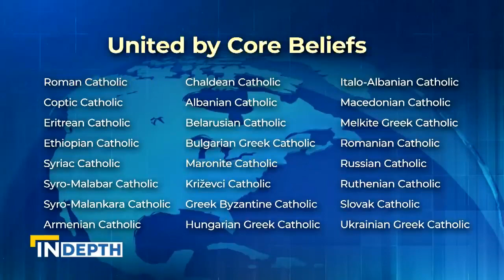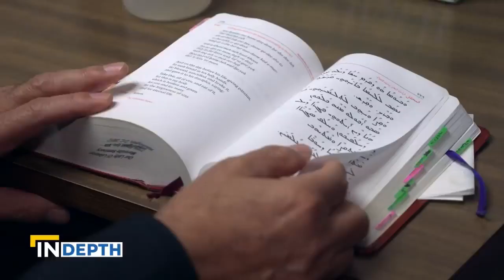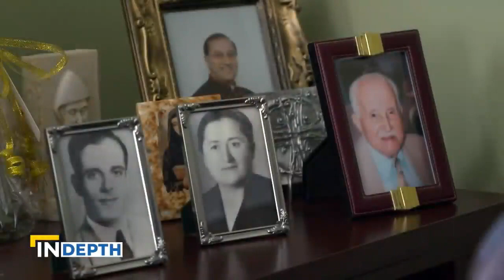The beauty of the Maronite Catholic Church in the United States | EWTN News In Depth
Correspondent Mark Irons takes us through the beauty and traditions of the Maronite Church in the United States. Though the Roman Catholic Church is the one most commonly found around the world, there are 23 other Eastern Catholic Churches that have spread out as well, including the Maronites. There are 95 Maronite Churches in the US. Watch to learn more about this fascinating branch of Catholicism.